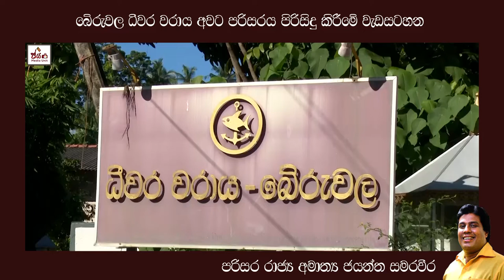බේරුවල වරාය පිරිසිදු කිරීමේ වැඩසටහන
ප්‍රදේශයේ ජනතාවගේ ප්‍රධාන සේවා ස්ථානයක් වන බේරුවල වරාය පිරිසිදු කිරීමේ ව්‍යාපෘතියක් පැවැත්වූ අතර ඉදිරියටත් මෙම පරිසරය කැලි කසල වලින් තොරව තබා ගැනීමට අවශ්‍ය පියවර ලබා ගැනීමට අදාළ පාර්ශවයන් යොමු කළේය.